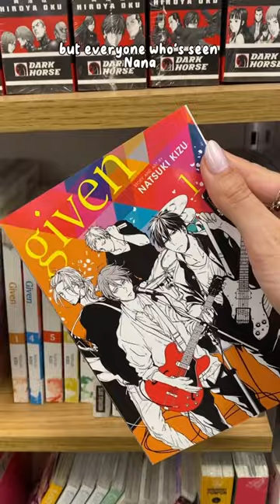I only have Death Note & Nana 🥺